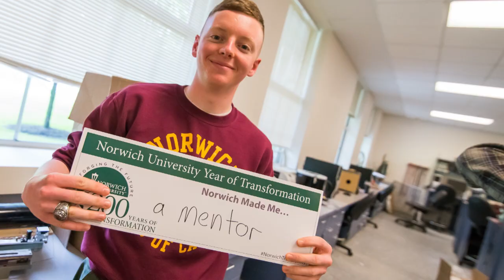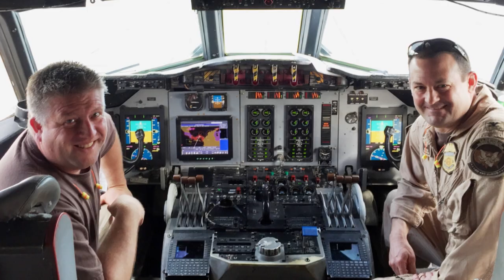Norwich University President Schneider's 2015 Holiday Message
As we celebrate this joyous season, I want to reflect upon the generous spirit of our students, faculty and staff, and thank you all for the many kindnesses you bestow on each other and our community.

This has been an extraordinary year at Norwich University.  We made a difference in students' lives, achieved breakthroughs in faculty research, and solidified vital connections in our communities. We welcomed newcomers and said good-bye to dear friends. We cut the ribbon to a renovated library and rededicated a residential hall. We took home athletic championships and climbed in influential academic rankings. We increased our sustainability and strengthened our connections at home and abroad.

It is a privilege to be at this remarkable institution and a great pleasure to work with all of you. I want to thank our faculty, staff and alumni for their devotion to students and tireless effort to prepare the world’s next generation of leaders.

I also want to thank our students for their curiosity and drive, their open minds and commitment to learning, leading and serving this great nation. Each individual has chosen a distinctive leadership path within this unique learning environment that has been the hallmark of our institution for nearly two centuries. Like generations before them, they are proud to uphold the values and traditions that make Norwich such a special place.
In our Year of Transformation and this season of giving, I want to thank those who so generously contribute their gifts of time, talent and treasure to provide transformative experiences in the lives of our students.

I also want to thank members of the Norwich family serving in the military, many of whom will spend the holidays in harm’s way while their loved ones keep the home fires burning in their absence.  Their dedication to ‘service before self’ is a gift to us all.

Regardless of how or where you celebrate the holidays this year, remember that your Norwich family is never far away.

From all of us on the Hill, may your holidays sparkle with moments of love, laughter and goodwill, and may the year ahead be full of contentment and joy.

Norwich Forever!